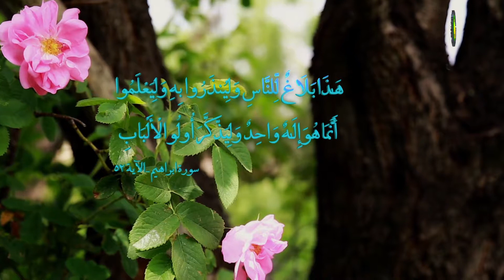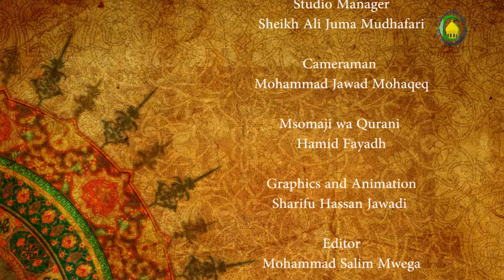154. SIRI YA MWISHO WA UTUME (3) - Sheikh Salim Ng’ang’a Mwega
Shekh akiwa bado anaendelea kujibu hizi nadharia za wanafikra na kuonyesha kuwa nadharia zao sio sahihi maana mwanadamu licha ya kuwa Akili yake imekuwa lakini bado kunamambo haezi yajua kwakutumia akili yake ila baada ya kupata wahyi na mtu mwenye kuufasiri wahyi.